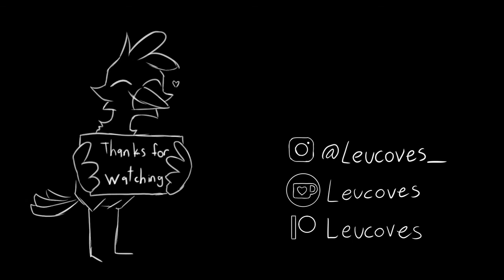"Ghost.. // Ventish Animation // Anbarru // Collab w: Leu!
Hello everyone!

I'm terribly sorry for not posting at all for 4 months... like really really sorry,

i know better than just to say sorry so lemme explain.
i have been working on a MAP  (Multi - Animation Participation ) collab on a new animation .

( hold up that was a lot of words containing (ions) oops )

And it is highly detailed from what im seeing so far so on the entries. It will be premiered tmr! This was just something to feed yall til the wait.

This new animation will be in celebration to the 1 year on the channel and a 4 month anniversary to me and Mason! ;)

Its also something that I've never posted before on here so..
exciting right?
yeahh i see yall smiling :)

you're not smiling?

sorry myb.

enjoy the animation!